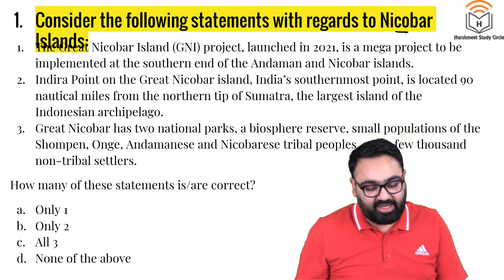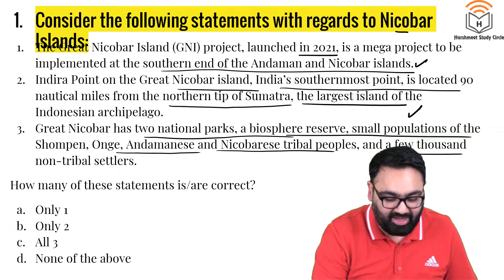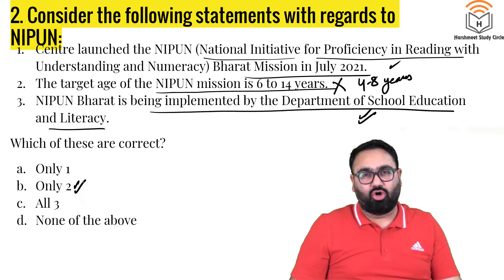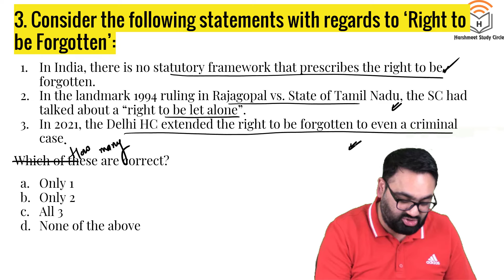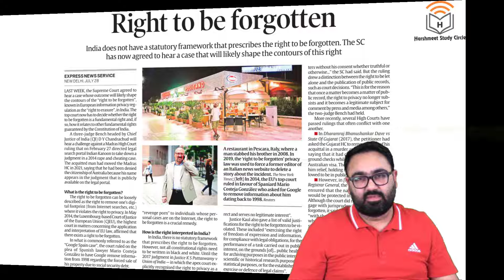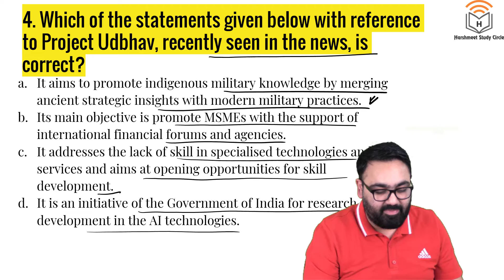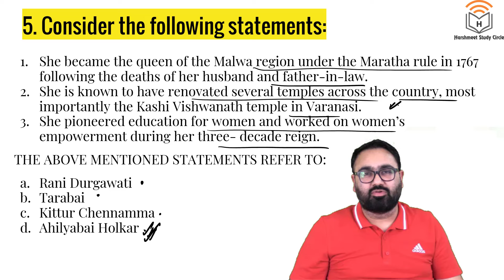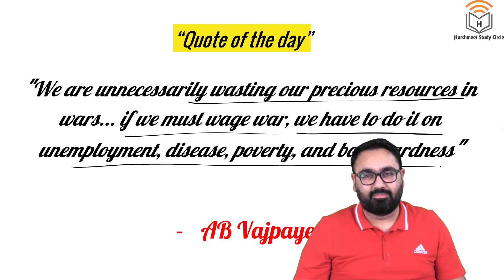The 9pm Daily Quiz || 29 July || UPSC Current Affairs || UPSC Prelims 2025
If you are a serious UPSC Civil Services Examination aspirant, this video is extremely useful for you. This is the 9PM Daily Quiz initiative where we will solve important current affairs based questions for UPSC CSE Prelims 2025.

In this lecture, I will take up questions from The Hindu Newspaper, The Indian Express Newspaper, PIB, Down to Earth and other important sources.

For any course related enquires -